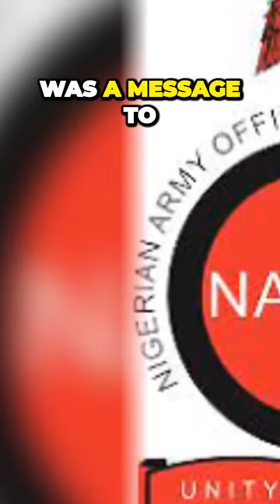Shocking Truth- Was Dele Giwa Murdered because of Military Wives' Drug Scandal